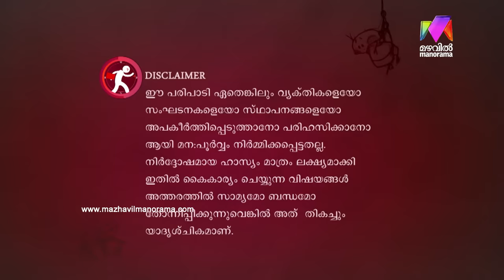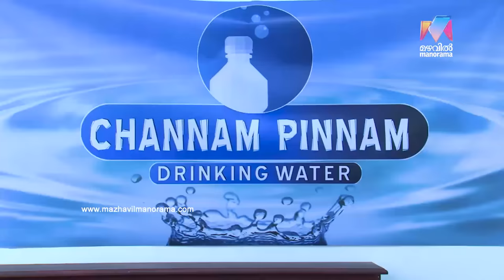Marimayam | Episode 362 - 'Channam Pinnam' Drinking Water I Mazhavil Manorama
Marimayam:  Water is a basic need.  But how much we can trust the bottle water. some truth behind this packed water. To know tune into Marimayam.

Lead Actors and their roles:
Sneha Sreekumar ,
Manju Sunichen,
Niyas Backer,
Manikandan Pattambi,
Vinod Kovoor,
Sidharth Shiva,
Riyas,
Mani Shornur,
Khalid,